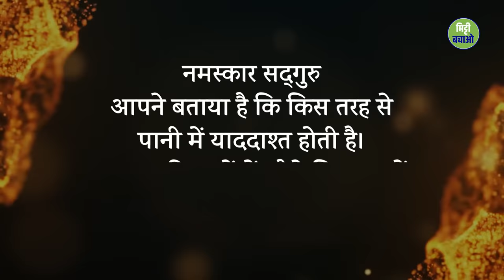क्या चीजों की भी अपनी याददाश्त होती है? | What Yoga Says About Quantum Physics | Sadhguru Hindi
पंच-भूतों की याददाश्त से संबंधित एक प्रश्न का उत्तर देते हुए, सद्गुरु योग की दृष्टि से क्वांटम फिजिक्स की व्याख्या कर रहे हैं।